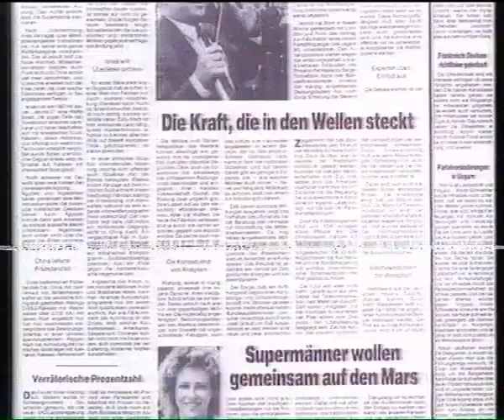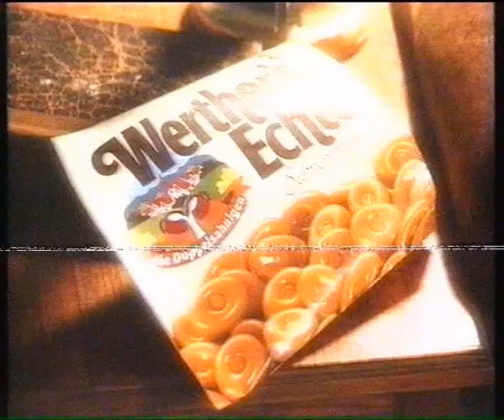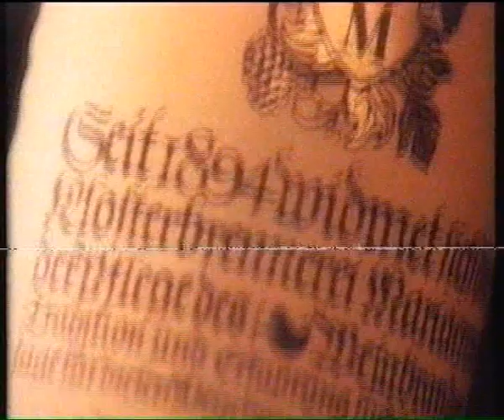RTLplus Werbung 1988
RTLplus Werbeblock im Sommer 1988 zwischen der Sendung " Der Chef". Das sind Werbetrailer, die man in der heutigen Zeit nicht mehr im TV zu sehen bekommt oder beworben werden.